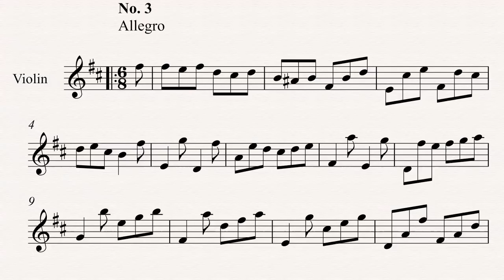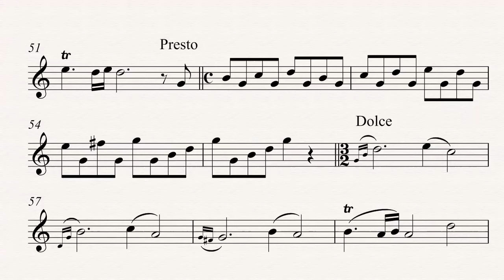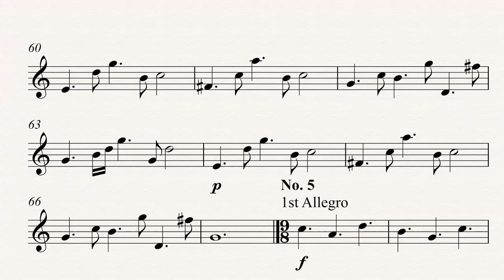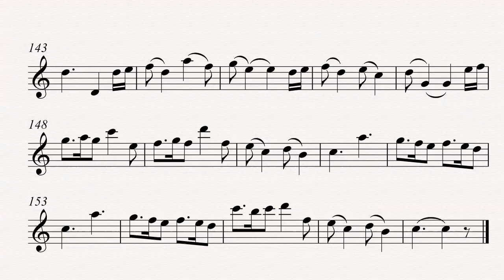Fantasie for Violin No 3, 5 - Telemann - Violin S - ROSOP - Solo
Sheet music arranged from the IMSLP library for the Royce Online String Orchestra Project. Solo for Piano and solo instrument.

Solos with Piano arr. by Royce
1A Rigadoon - Purcell
1B 6 Easy Pieces - Elgar
2 Divertimento in C - Mozart
3 Gavotte - Gossec
4a Hunter's Chorus - Weber
5 1st French Dance - Marais
6 Violin Concerto in B - Rieding
7 Phantasie for Violin - Fuchs
8 Don Juan Solo - Dancla
9 Contata No. 156 - Bach
10 Slumber Song - Schubert
11 Concerto in F - Capuzzi (Or. for Bass)
12 Viola Concerto - Telemann (Or. for Viola)
13 Concerto No. 2 - Seitz  (Or. for Violin)
14 Mandolin concerto in G - Vivaldi (or. for Mandolin)
15 Mandolin Concerto in C - Vivaldi (or. for Mandolin)